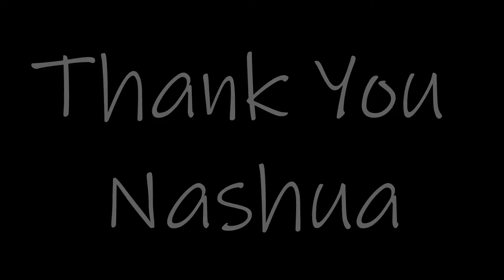Nashua Barriers Day 5: "Spraycans & Brushes"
Artists James Chase, Yvan Quiroz & Manny Ramirez continue inspiring and painting downtown through the weather's ups & downs. We are determined to make beautiful art for our downtown community to enjoy this outdoor dining season!

Filming & Editing by: Chris Boncoddo of FlipSide ImageWorks & ROMPNewEngland